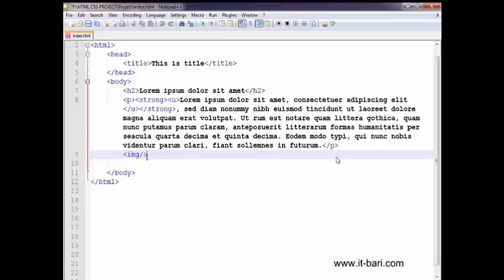Prank and drama ETC.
from Bangladesh.
Bajaj bajaj  is all about